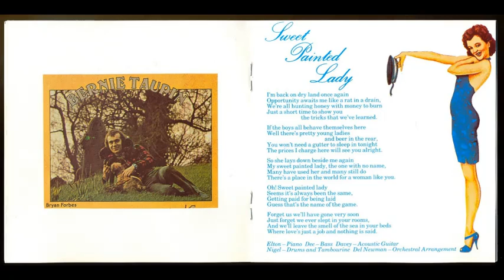Elton John "Sweet Painted Lady" Instruments Only